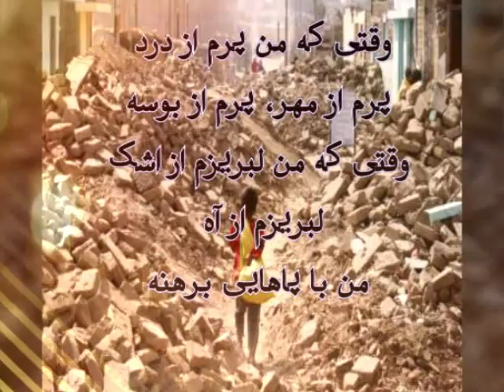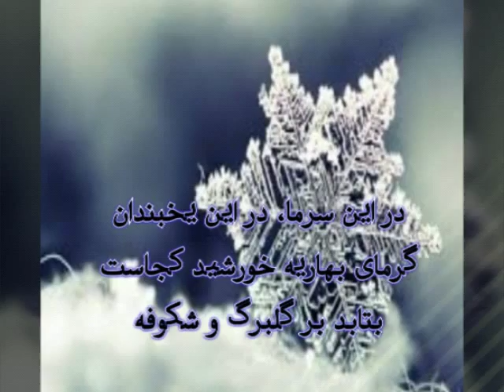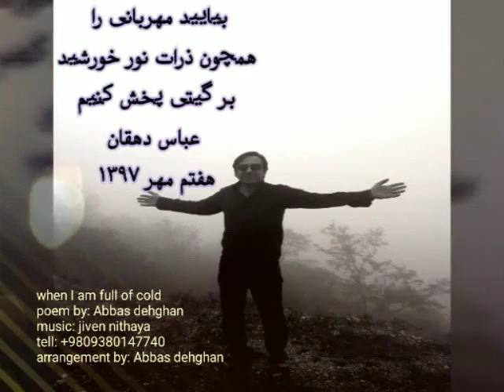وقتی که من پرم از سرما when I am full of cold شعر و تنظیم: عباس دهقان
When I am full of cold poem& arrengment by Abbas dehghan